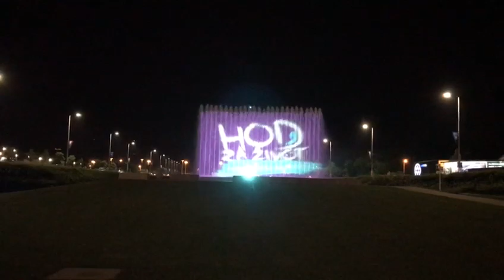Fontane u bojama Hoda za zivot